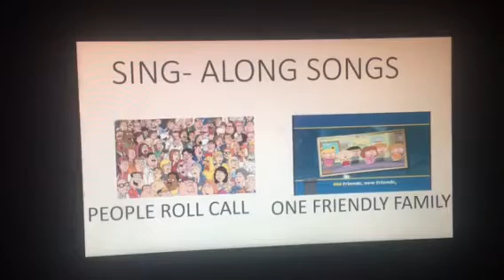Thomas’s Trusty Friends/Brian Griffin’s Trusty Friends Sing-Along Songs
Sing-Along Songs:
People Roll Call
One Friendly Family